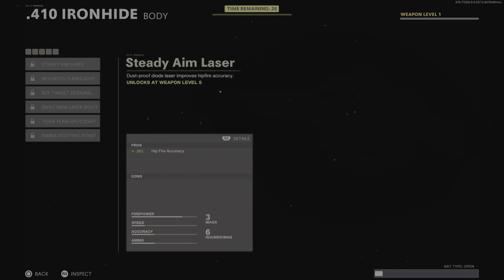Call of Duty: Black Ops Cold War_20220425084527